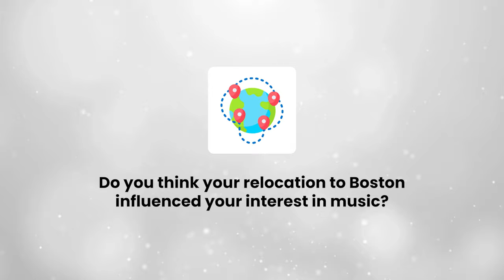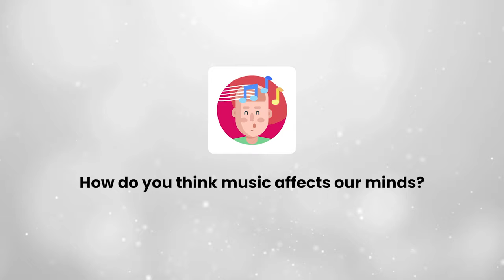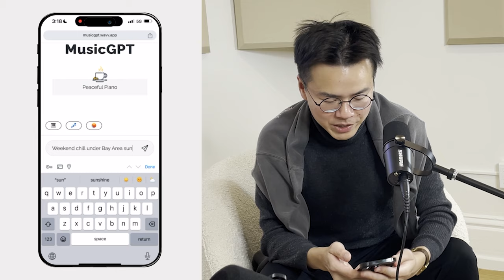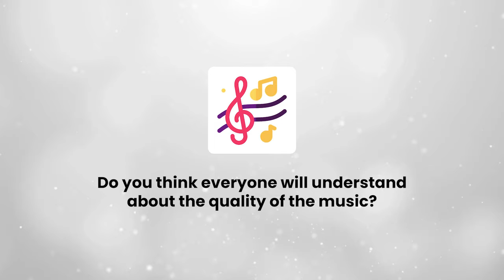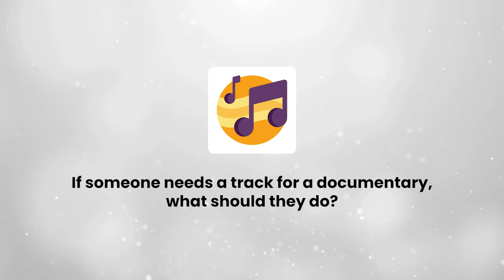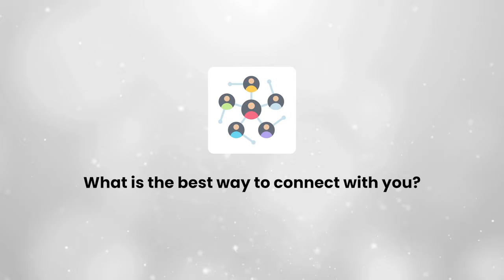AI Music EXPLAINED | The Future of Music with AI ft. Ivan Linn | Pitch Cafe Podcast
Welcome to the latest episode of the Pitch Café Podcast! 🎙

In this episode, we have with us Ivan Linn, the mastermind behind the captivating soundscapes of Final Fantasy and Kingdom Hearts, as we delve into the future of music and artificial intelligence. we talk about Linn's turning points and thee profound impact of music on the minds of listeners.

We also talk about the fusion of AI and music, black box sound processing, and get a sneak-peek into Wavv's backend processing!

Do watch this conversation till the end!

✨ CHAPTERS ✨

00:00 - Intro & Teaser
04:44 - Podcast Begins
05:34 - What was your journey like?
09:49 - What was your turning point to success?
12:16 - What is underground music?
13:37 - How do you think music affects our minds?
16:30 - How do you see music and AI coming together?
21:46 - Why did you start your company Wavv?
26:36 - How does Wavv simplify the process?
30:10 - What does the Wavv backend look like?
32:02 - How did you manage to produce high quality Piano music?
37:26 - Do you think everyone will understand about the quality of the music?
40:28 - What is black box sound processing?
41:10 - Who is your typical customer?
46:36 - If someone needs a track for a documentary, what should they do?
50:52 - What is the best way to connect with you?

✨ ABOUT ME ✨

All the way from guiding AI/ML startup founders in winning pitch competitions, and bagging investor appointments to helping youth entrepreneurs and women land their dream job or promotion, I plan to spill the beans of wisdom to launch you higher wherever you are in your life.